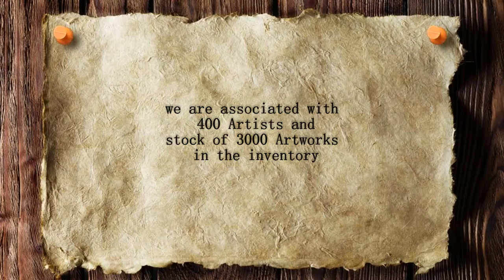Artwaley - Brief Intro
A video that glances you about Artwaley (one stop shop for paintings and art).